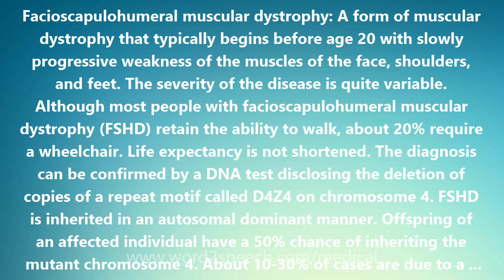Facioscapulohumeral muscular dystrophy - Medical Meaning and Pronunciation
Title: Facioscapulohumeral muscular dystrophy

Facioscapulohumeral muscular dystrophy: A form of muscular dystrophy that typically begins before age 20 with slowly progressive weakness of the muscles of the face, shoulders, and feet. The severity of the disease is quite variable. Although most people with facioscapulohumeral muscular dystrophy (FSHD) retain the ability to walk, about 20% require a wheelchair. Life expectancy is not shortened. The diagnosis can be confirmed by a DNA test disclosing the deletion of copies of a repeat motif called D4Z4 on chromosome 4. FSHD is inherited in an autosomal dominant manner. Offspring of an affected individual have a 50% chance of inheriting the mutant chromosome 4. About 10-30% of cases are due to a new mutation. Prenatal testing is available.